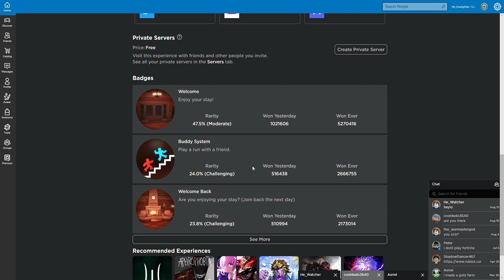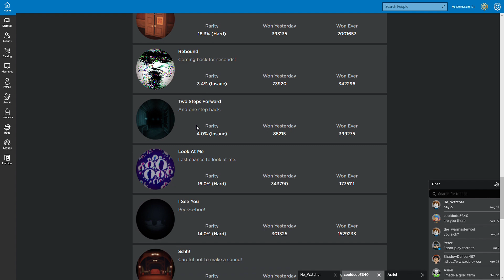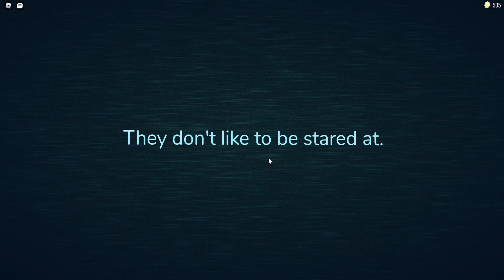Going Through Doors | ' DOORS ' the horror game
this video compiles my first run of the horror doors
i want to finish it but i realise the i can't in one video
or it will be boring
so maybe i recording when i am in the finishing rooms
or i stream
not sure yet
could just not play it again
that's also an option

anyways bye